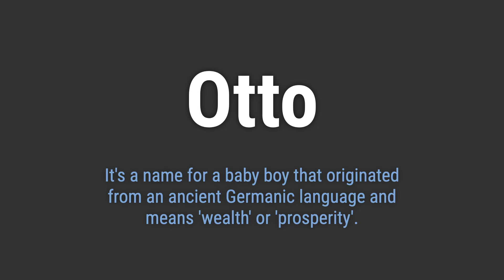How to Pronounce Name Otto (Correctly!)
Welcome! Here you will hear how to pronounce Otto correctly.
It's a name for a baby boy that originated from an ancient Germanic language and means 'wealth' or 'prosperity'.
To pronounce it correctly, emphasize the 'ah' sound and pronounce the 't' softly.

b648